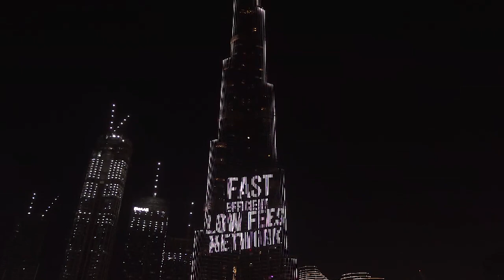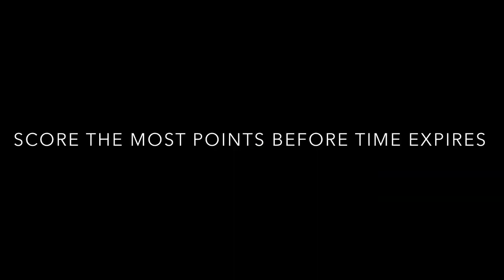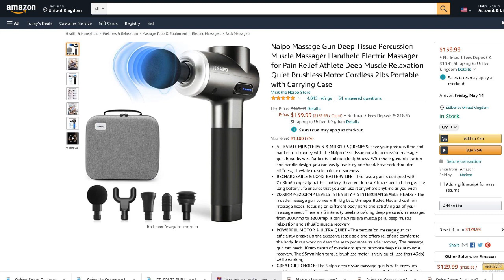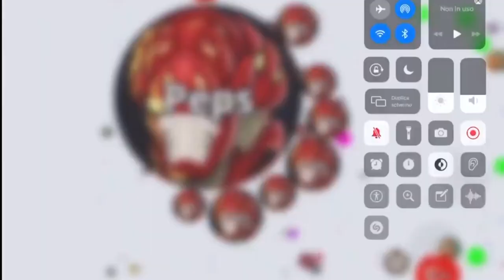Agar.io vs Hackers Compilation!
Today we're looking at an Agar.io vs Hackers Compilation!

ALSO go download our NEW FREE Apps! They are amazing!